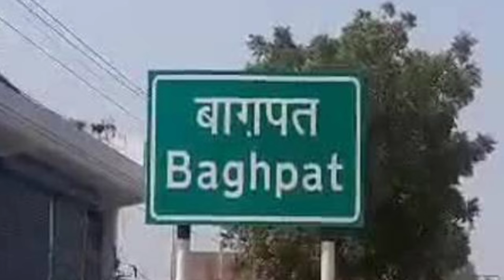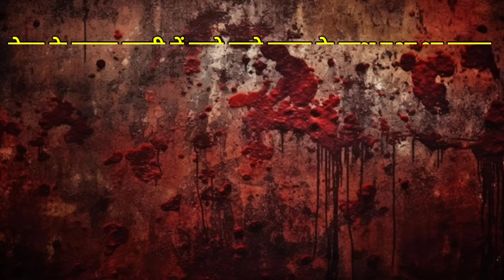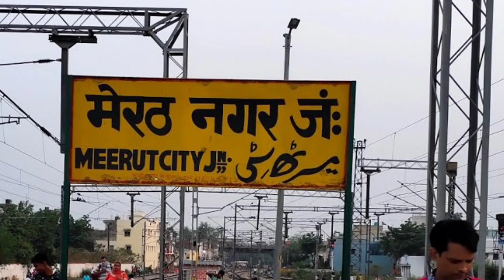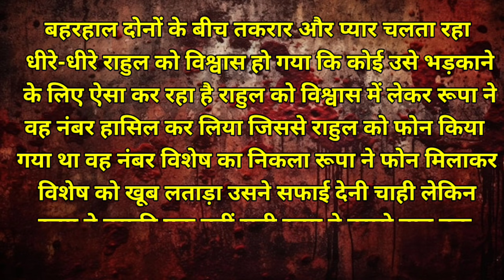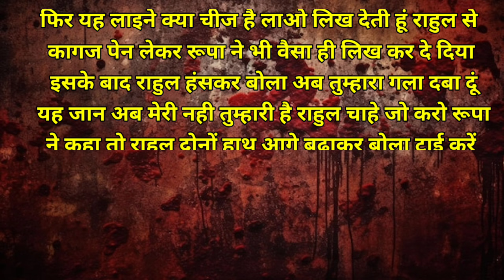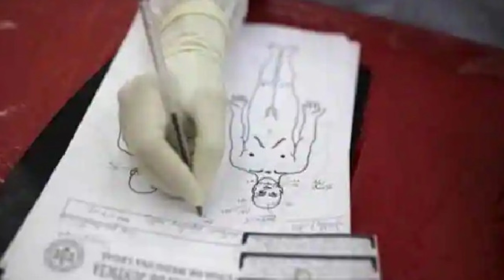Rupa Tomar murder case|प्यार और हवास की दिल दहला वाली कहानीupcomingadvik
बुलंदशहर में कांस्टेबल रूपा तोमर से हत्या से पहले रूपा से लिखवाया सुसाइड नोट चार दिन की मशक्कत के बाद रूपा के हत्यारोपी मंगेतर राहुल और प्रेमी विशेष को पकड़कर पुलिस ने  दोनों को जेल भेज दिया। बकौल कोतवाली पुलिस राहुल ने बताया कि रूपा की हत्या उसने ही की है। हत्या का कारण उसने रूपा के औरों से भी प्रेम संबंधों को बताया।
In Bulandshahr, constable Rupa Tomar got Rupa to write a suicide note before being murdered. After four days of efforts, the police caught Roopa's murderer, fiance Rahul and her lover Vishesh, and sent both of them to jail. According to Kotwali police, Rahul told that it was he who had murdered Rupa. He cited Roopa's love affairs with others as the reason for the murder.
Upcoming advik channel is committed to giving viewers an inside look at crime and police investigations in the country. We are dedicated to bringing our community together by providing the most relevant content in this space. The purpose of these videos is purely educational and not entertainment. Please be respectful when you comment to the departed.

crime
crime stories
crime petrol
crime petrol 2024
crime tak
kahani
kahaniyan
kahania
crime story tv
hindi crime story
real crime stories in hindi
true crime story
crime alert
murder case
murder mystery
murder
true crime stories in hindi
true murder case
crime kahani
kahani crime
crime ki kahani
crime story

Desclaimer
Many clips in this video have been taken from many other videos which have been used under section 107 of the copyright act 1976, allowance is made for "fair use" for purposes such as criticism, commenting, news reporting, teaching, scholarship, and research. fair use is a use permitted by copyright statute that might otherwise be infringing. non-profit, educational, or personal use tips the balance in favor of fair use